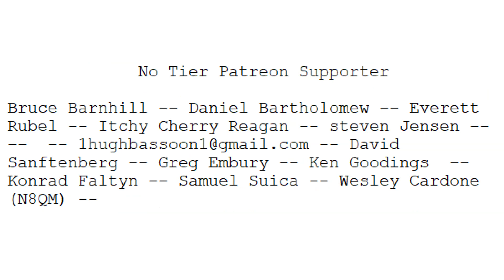Tonga Volcano Effect on Ionosphere (#1037)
Eric, W8ESM, has a friend that had his satellite and HF reception disappeared  after the Tonga volcanic eruption. He is wondering if the ionosphere could be distorted by the eruption. Watch to learn more.